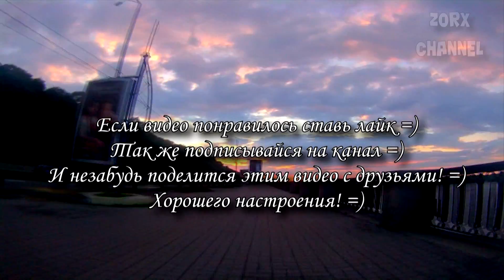Днепровская набережная [Киев]